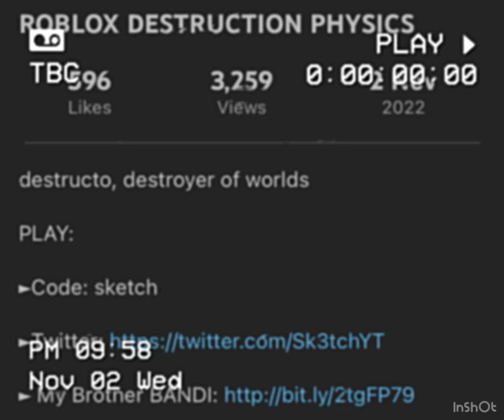Sketch forgot to put the name of the game